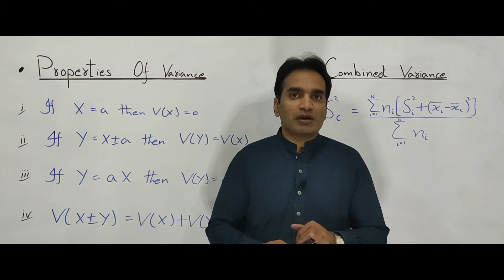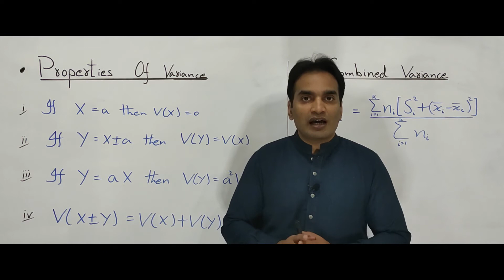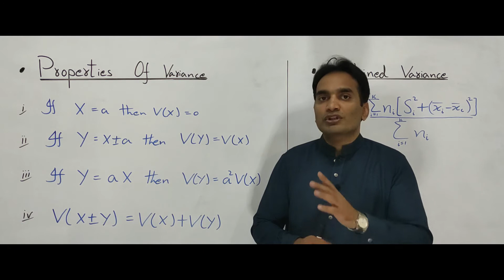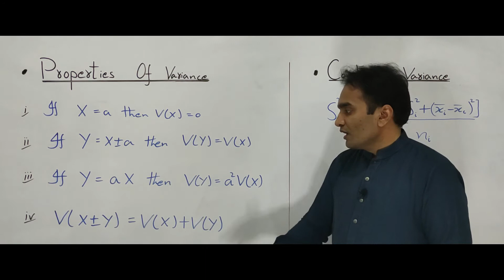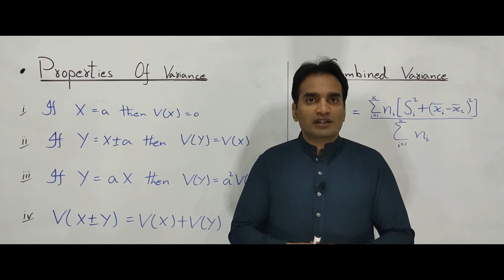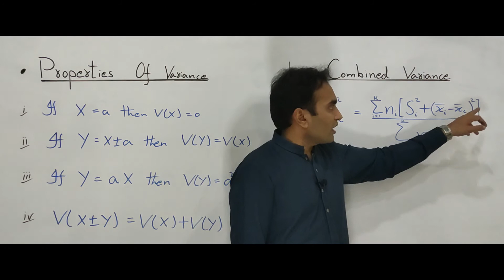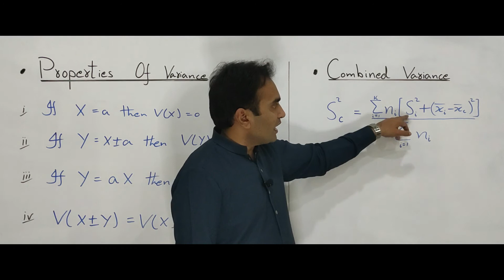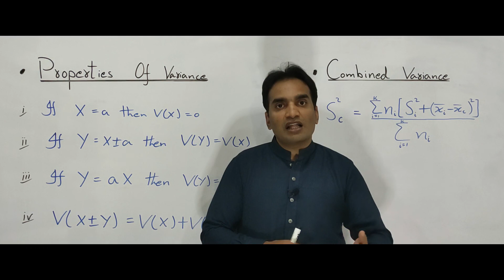Measures of Dispersion | Lecture # 7 | Properties of Variance In Statistics In Urdu Hindi | M Usman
Write down the properties of variance.

The following are the properties of variance

i. The variance of constant is always zero.
ii. The variance is always independent of the change of origin
iii. The variance always depends upon the change of scale.
iv. If two independent variables added or subtracted from each other then the variance of the new variable is always equal to the addition of variances of both variables.